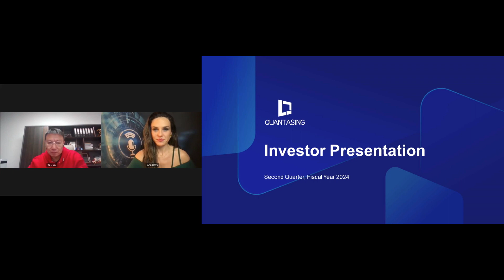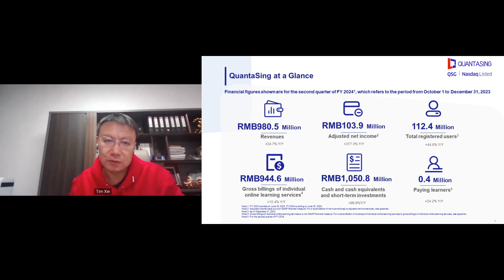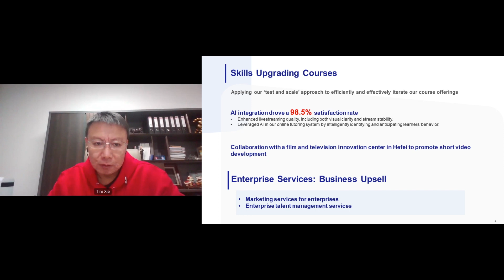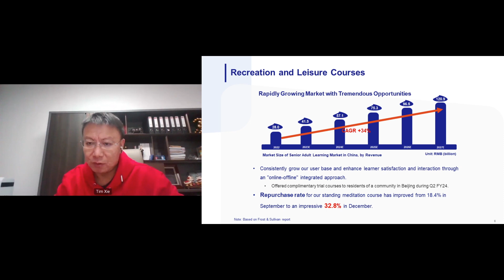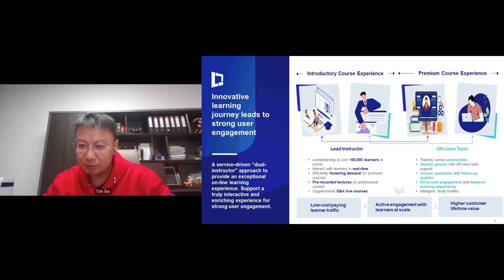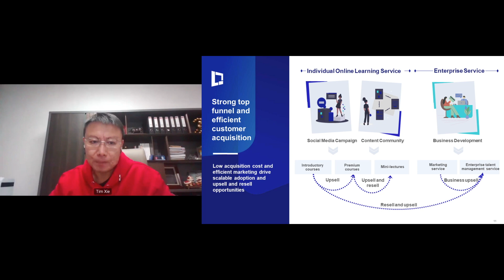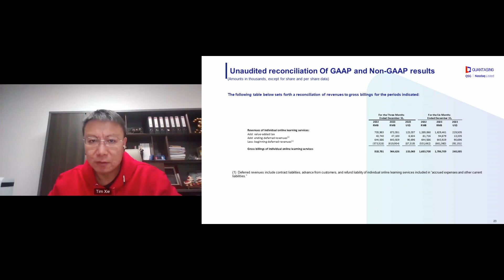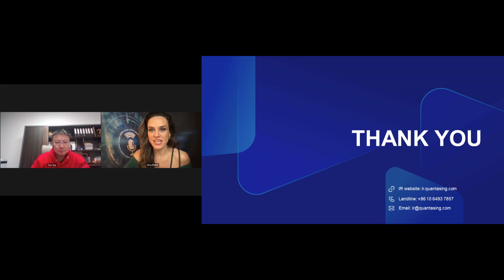QuantaSing Group Limited (NASDAQ: QSG)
QuantaSing Group Limited (NASDAQ: QSG) is a leading online service provider in China dedicated to improving people’s quality of life and well-being by providing lifelong personal learning and development opportunities.

Keynote speaker: Tim Xie, Chief Financial Officer